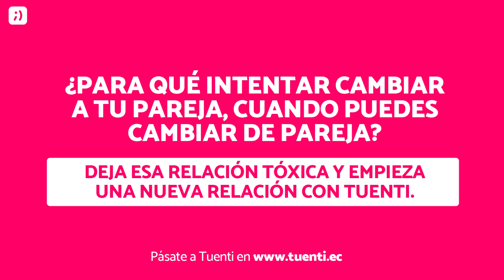spOnsOr: Guía para Aguantar a Tu Tóxica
La toxicidad nunca es buena ☣ mata la relación y la envenena. Pásate a Tuenti que no tiene contratos